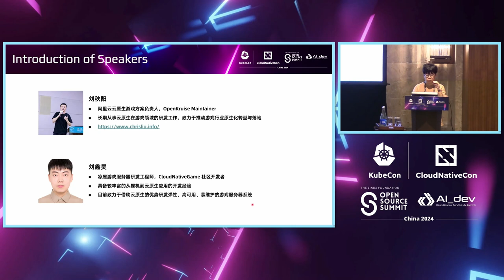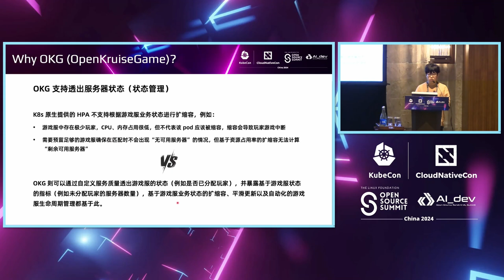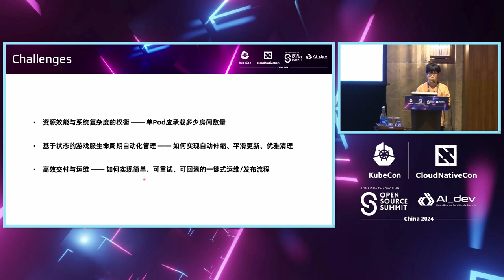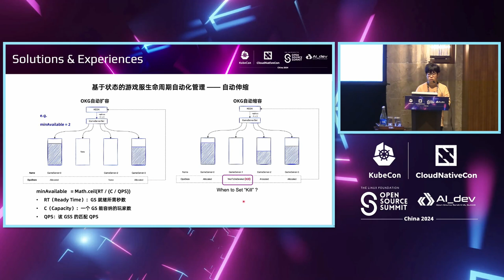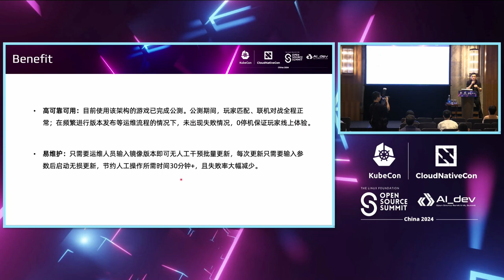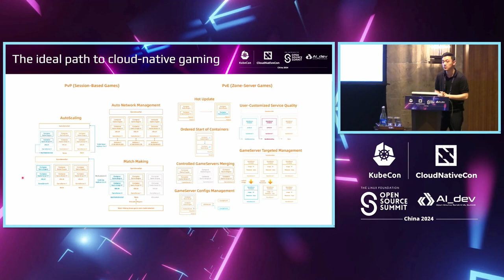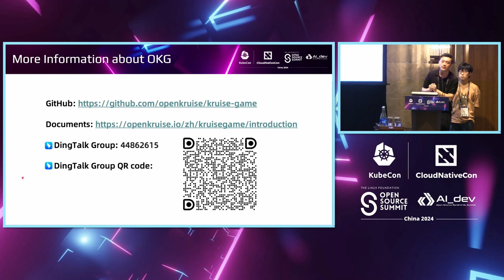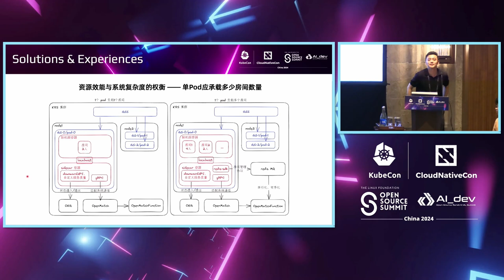The Experience of ChillyRoom Developing & Managing Session-Based Game... - Qiuyang Liu & Xinhao Liu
The Experience of ChillyRoom Developing & Managing Session-Based Game on K8s with OpenKruiseGame | 在K8s上使用OpenKruiseGame开发和管理基于会话的游戏的ChillyRoom经验 - Qiuyang Liu, Alibaba Cloud & Xinhao Liu, ChillyRoom

In the era of traditional game operation and maintenance, session-based games face huge challenges in terms of delivery efficiency and resource costs. Cloud native technology brings exactly the flexibility and highly automated capabilities that session-based games need. However, due to the game servers' strong stateful characteristics, there are also various difficulties in the process of implementing games on Kubernetes. This talk will focus on the characteristics of session-based games and describe how ChillyRoom uses OpenKruiseGame, which is the subproject of CNCF incubating project OpenKruise, to develop and manage session-based games on Kubernetes, providing developers in the game industry with cloud native implementation experience in automatic network access, elastic scaling of game servers, matching logic development, and room status management, etc.

在传统游戏运维时代，基于会话的游戏在交付效率和资源成本方面面临巨大挑战。云原生技术正好为会话型游戏带来了灵活性和高度自动化能力。然而，由于游戏服务器具有强烈的有状态特性，在实现游戏在 Kubernetes 上的过程中也存在各种困难。 本次演讲将重点关注会话型游戏的特点，并描述 ChillyRoom 如何使用 OpenKruise 的子项目 OpenKruiseGame 来开发和管理基于会话的游戏在 Kubernetes 上，为游戏行业的开发人员提供云原生实现经验，包括自动网络访问、游戏服务器的弹性扩展、匹配逻辑开发和房间状态管理等。